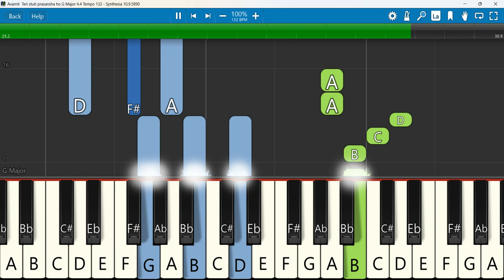Avarnit Teri stuti prasansha ho Keyboard Notes G Major 4/4 Tempo 132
Avarnit , Teri stuti prasansha ho Hindi Christian song
 Keyboard Notes